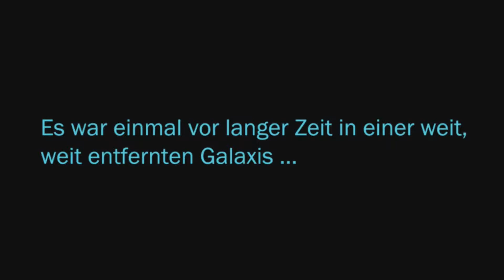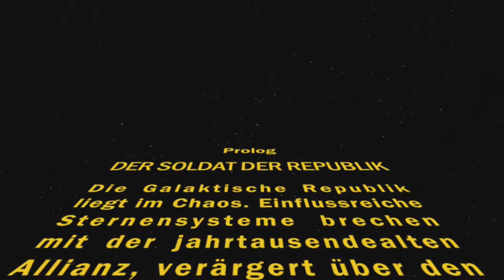Star Wars The Old Republik Thoggann Lp Folge 001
Willkommen zu meinen Kommando LP.Heute erstellen wir unseren char. Nach dem wir auf Ord Mantell angekommen sind werden wir von Schrauber aus dem Chaostrupp begrüßt.Nach eine kurzen fahrt in einen Kampfläufer die durch raketen beschuss gestört werden befinden wir uns mitten im Kampf gebiet und müssen ein paar aufgaben erfüllen...

Aus Lizenzgründen habe ich die Hintergrundmusik ausgeschaltet.

ALLE INHALTE SIND BESITZ VON ELECTRONIC ARTS/ BIOWARE.